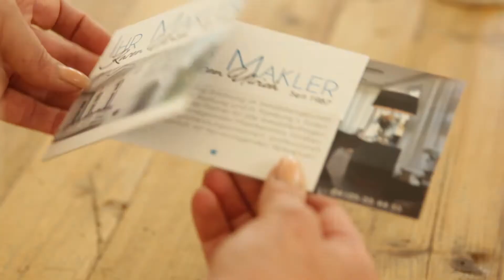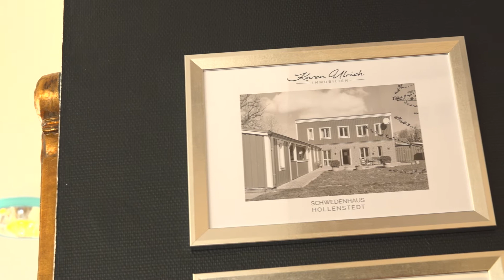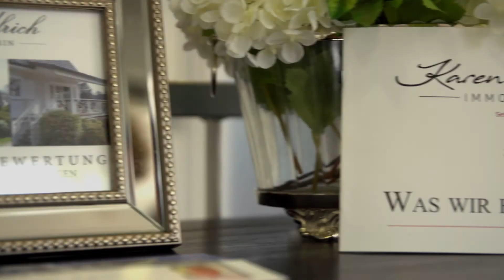Karen Ulrich Immobilien